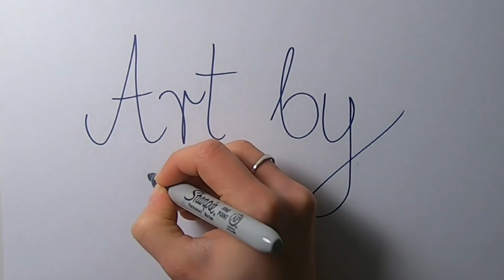Gingham Checkered Earrings Tutorial - Polymer Clay and Silkscreen 💎 🎨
In this video I will be making earrings in Gingham Checkered pattern out of polymer clay.

I hope you enjoy this tutorial and find some inspiration!

Tools:
- polymer clay (I use white only)
- polymer clay cutters
Rectangular hollow cutter
Arch cutter set
-heat set paint/acrylic pain (I prefer to use heat set paint as I found acrylic paints very thin and less lasting)
- oven
- acrylic roller/pasta machine
- tissue blade
 - sanding paper/tool (I use dremel)
- bake and bond or liquid clay
- varnish
- ear studs
- jumprings
- pliers

I sell my jewellery and clay cutters

I'd love to see what you make using my tutorials! 😉

Kornelia